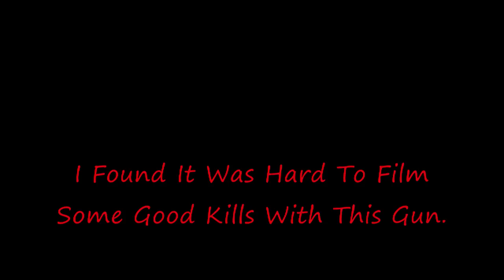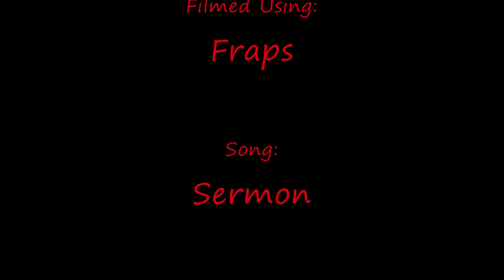War Rock Pink Weapon! ( m16a4 ) In HD!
This is war rocks pink weapon that was given to everyone valentines 2009.